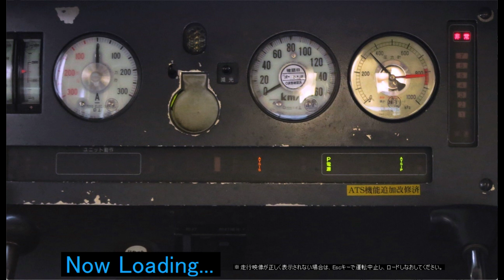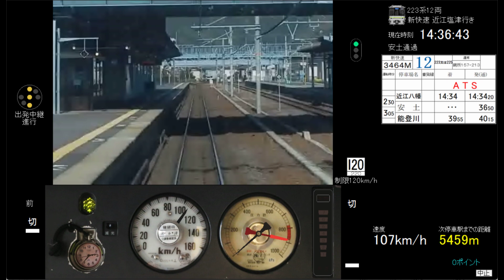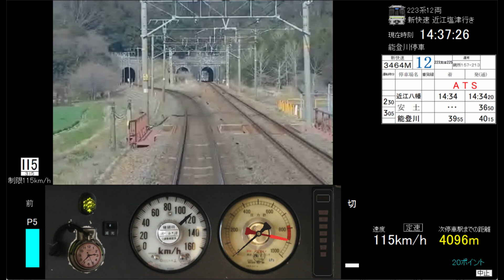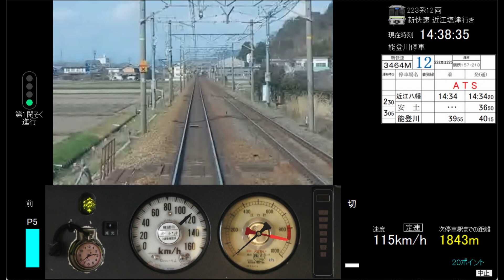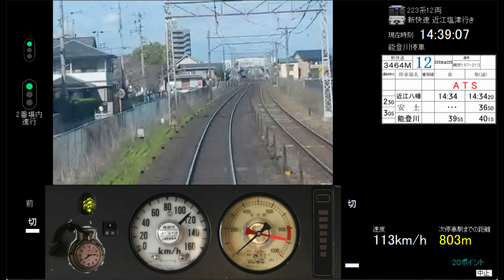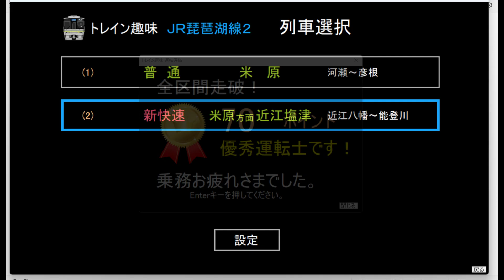トレイン趣味JR琵琶湖線2(2)近江八幡～能登川 Ver.0.1.8